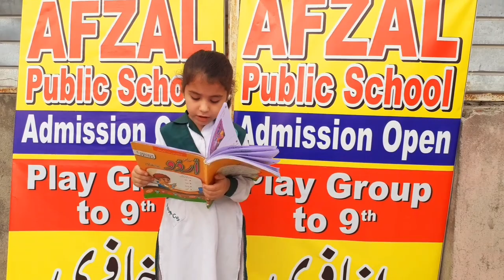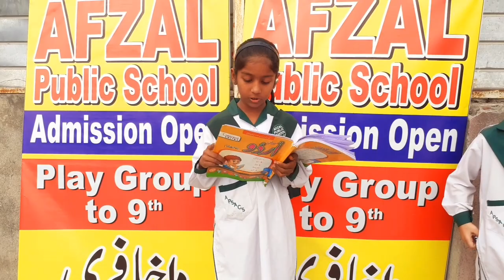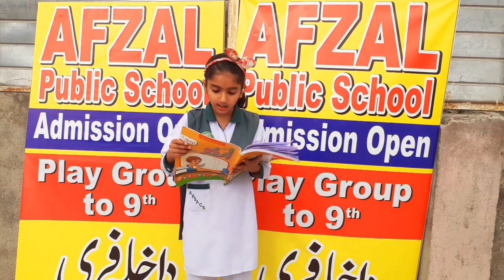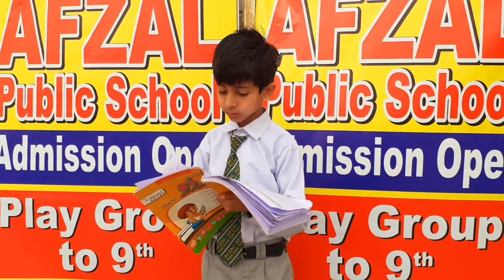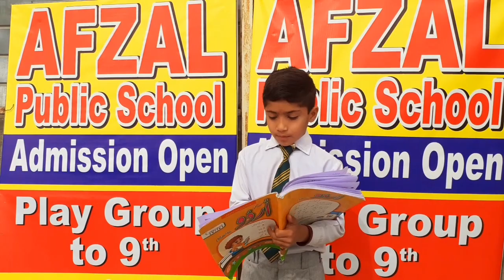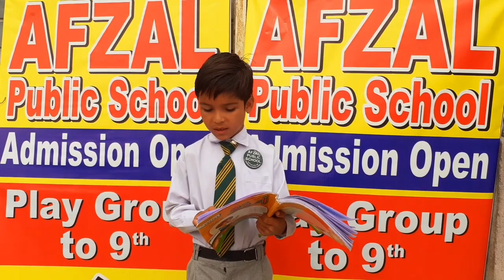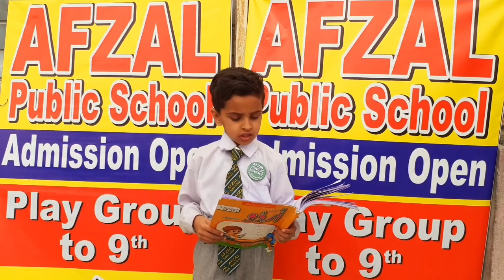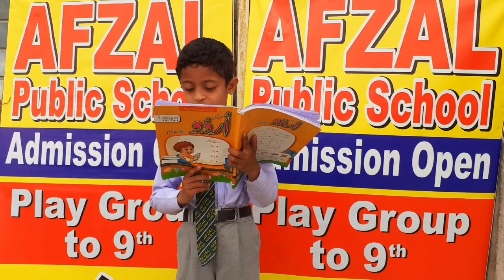Class Two first Urdu Reading Practice and Competition